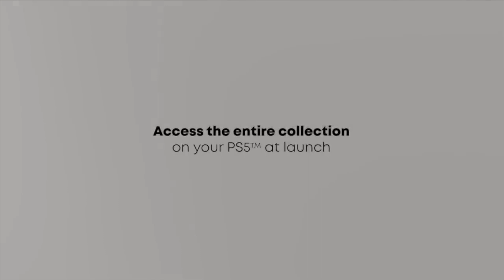Add This PS+ Collection Games To Your Library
Here are the PS4 games currently included in the PS Plus Collection:

Battlefield 1
Bloodborne
Call of Duty: Black Ops III Zombies Chronicles
Crash Bandicoot N. Sane Trilogy
Days Gone
Detroit: Become Human
Fallout 4
Ratchet & Clank
Until Dawn